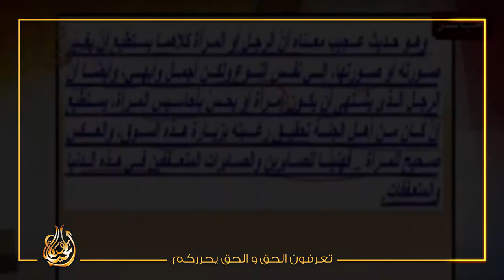ما هي الصور في الجنة الإسلامية ؟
وصف الجنة في الإسلام
Description of Paradise in Islam
What are the pictures in the Islamic paradise?